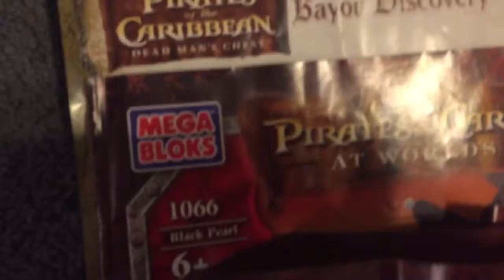Jan 15, 2017